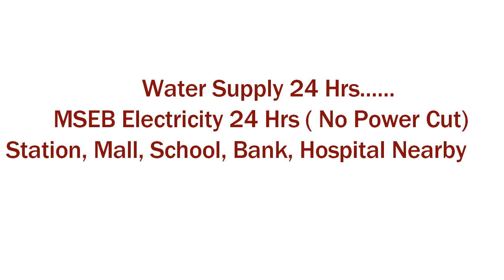डोंबिवली स्टेशनपासूनच्या हाकेच्या अंतरावर १ BHK फ्लॅट फक्त तुमच्यासाठी !